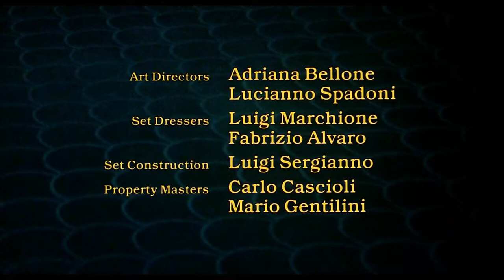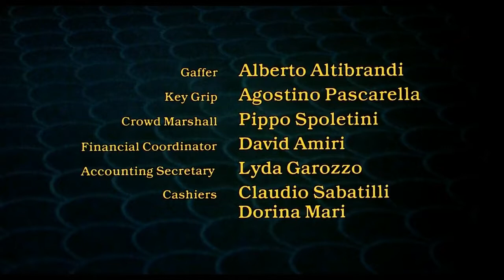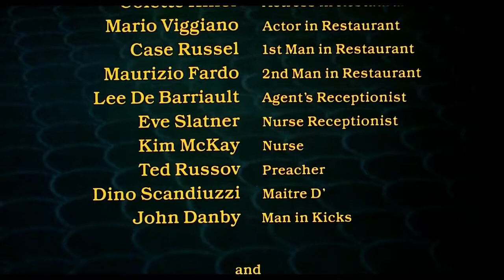Theme to The Lonely Lady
The theme to a movie barely anyone has seen and no one cares about.